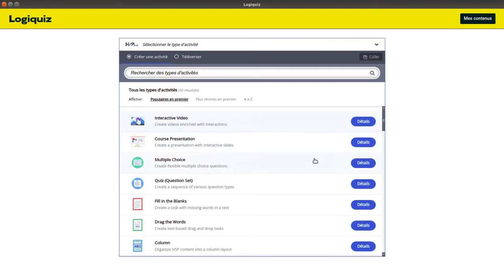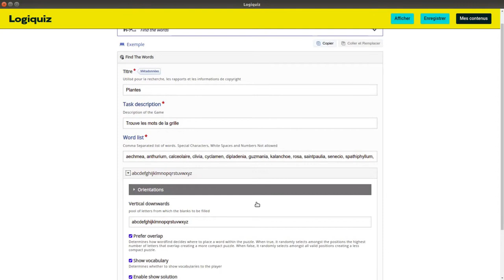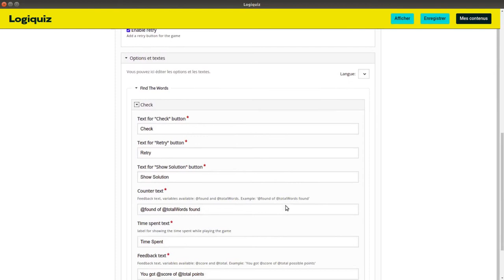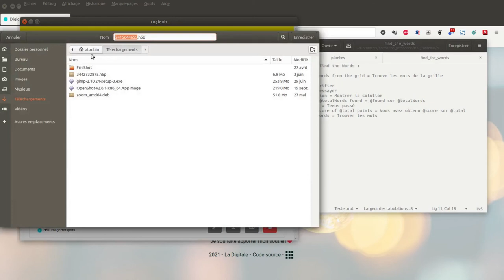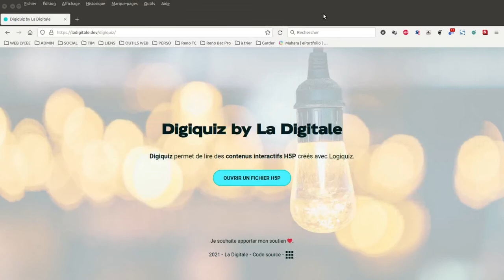Tuto vidéo : Réaliser une activité mots mêlés avec Find the words de H5P dans Logiquiz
Points à retenir :
- Choisir l'activité Find the words
- Paramétrer l'activité
- Séparer les mots par des virgules
- Exporter en H5p
- Envoyer sur Digiquiz